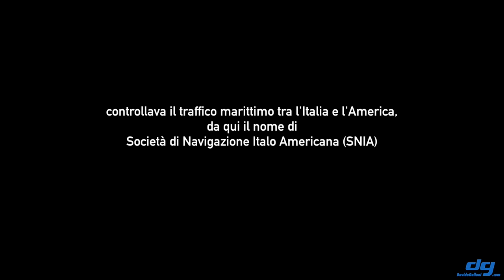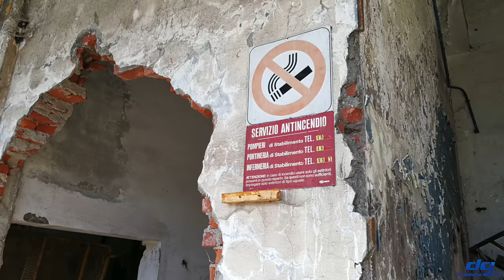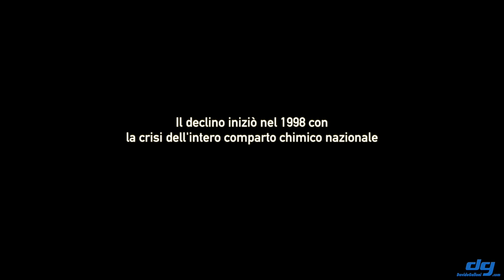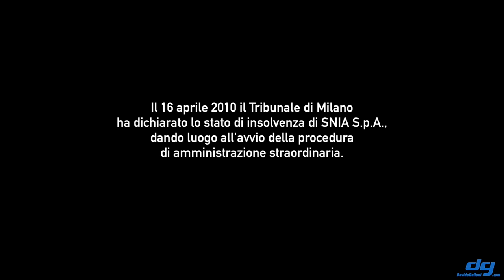Snia Viscosa di Varedo, la fabbrica fantasma ripresa dal Drone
Viaggio dentro SNIA Viscosa a Varedo. Era il fiore all'occhiello della Brianza Milanese, oggi è una piccola Chernobyl Italiana.
Un grazie anche a Max che mi ha accompagnato in questo piccolo viaggio.